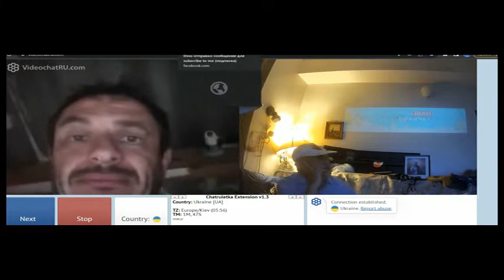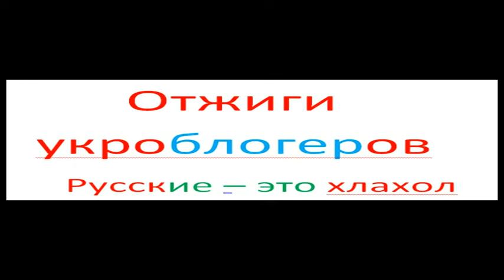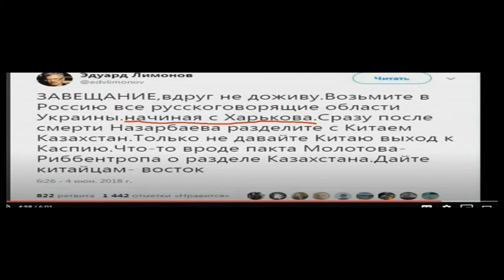Короткие встречи в чатрулетке 581